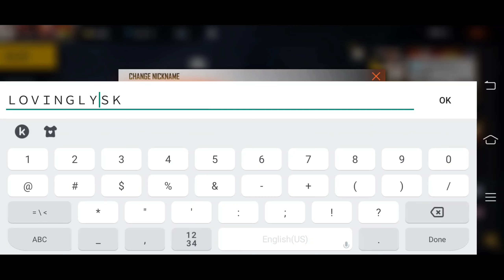SOLO VS SQUAD RANK||FINALLY MY NAME HAS BEEN CHANGED||CRAZY BUNNY MP40#bunnymp40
SOLO VS SQUAD RANK||FINALLY MY NAME HAS BEEN CHANGED||CRAZY BUNNY MP40

I hope u all love it!!!